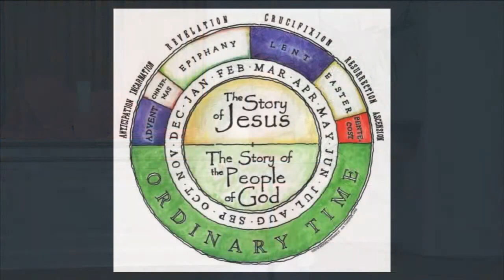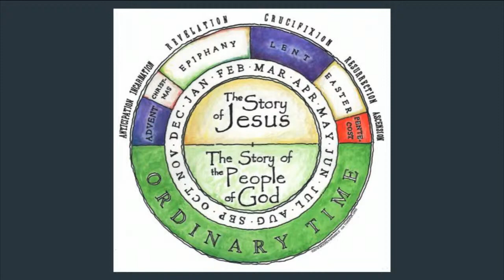Pentecost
This Pentecost Sunday, we recognize that the Spirit is moving within and among us in creative and exciting ways. And that has been happening in faithful communities for a very long time! We will explore the activity of the Spirit in both the Hebrew Bible and the New Testament, and Pastor Naomi will be installed as a pastor in this congregation. Where do you sense the leading of the Spirit in our community?